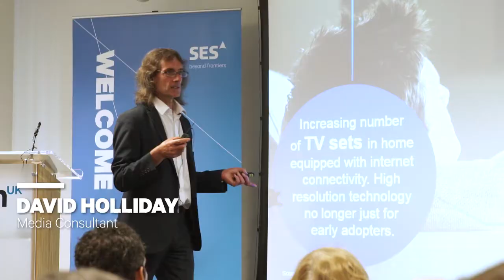SES Ultra HD Conference 2017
SES Video hosted its fourth Ultra HD Conference in London on 20 June 2017.